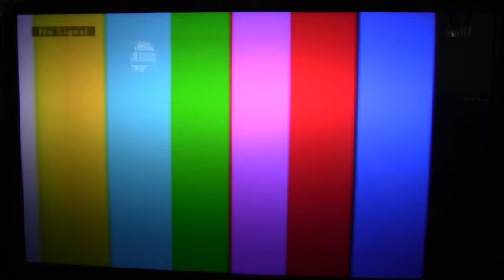House of a Thou-Some Trolls (part 0.5)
Made by Smighty. Unfortunately, I get interrupted, so this level continues next video.